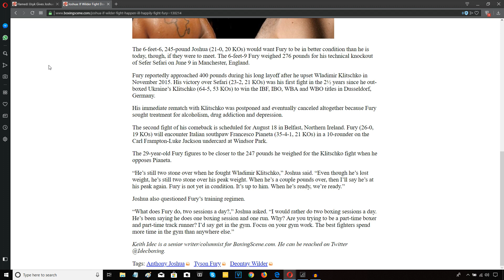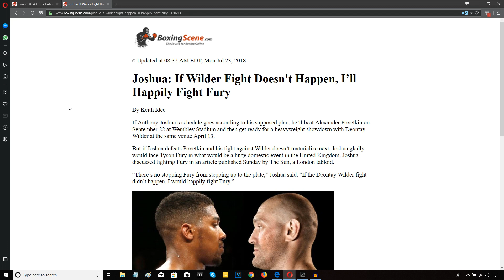ANTHONY JOSHUA: "IF DEONTAY WILDER DON'T WANT IT, I'LL FIGHT TYSON FURY"!!!